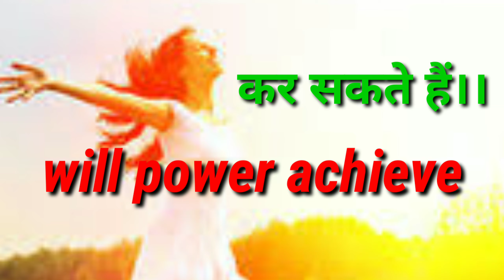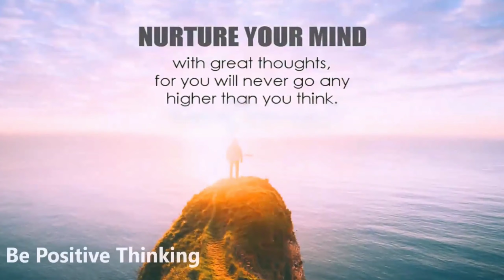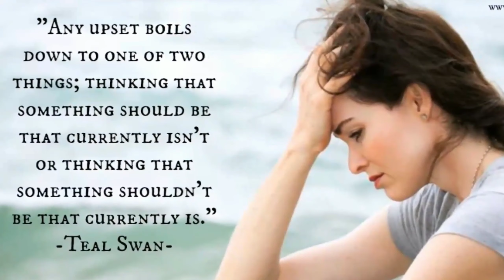इच्छा शक्ति कैसे बढ़ाएं?How to increase willpower motivational speech,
Motivational video۔

TRUST YOURSELF
apne aap par bharosa rakho।

Apne kamzori ko hi takat kayese banaye۔

 Apne problem ka solution kaese kare۔